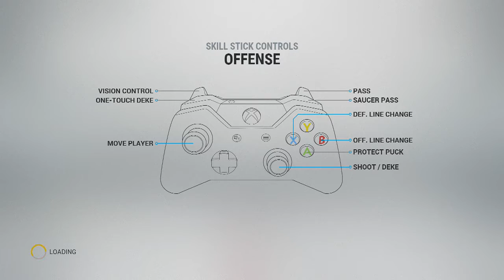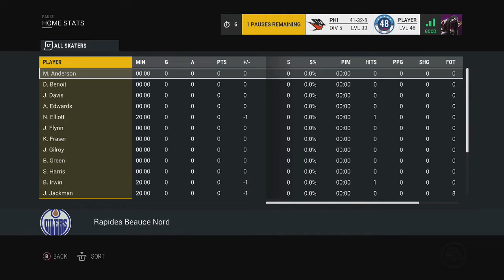Philadelphia Bullies vs Rapides Beauce Nord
Bring you another EASHL Game with play by Play